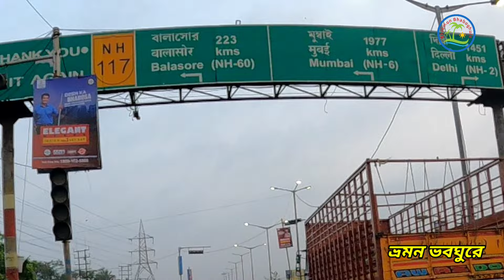কলকাতা থেকে পুরুলিয়া নতুন রাস্তা| Kolkata To Purulia by bike | Purulia Tour Guide 2024|Purulia Trip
kolkata to purulia,
kolkata to purulia moto vlog,
kolkata to purulia road trip,
purulia trip,
kolkata to purulia best route,
kolkata to purulia bike trip,
kolkata to purulia bike ride,
bhromon Bhaboghure,
kolkata to purulia by road,
weekend trip from kolkata,
purulia travel video,
purulia tour 2024,
purulia tour guide,
offbeat purulia tour guide,
ayodhya hill top,
matha Pahar Purulia,

A channel dedicated to regular travelers and their destinations.